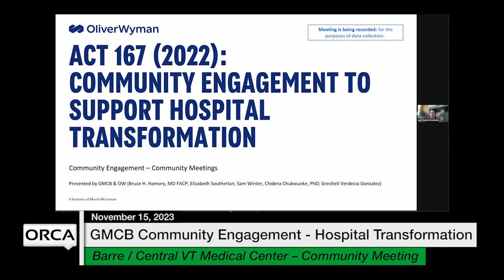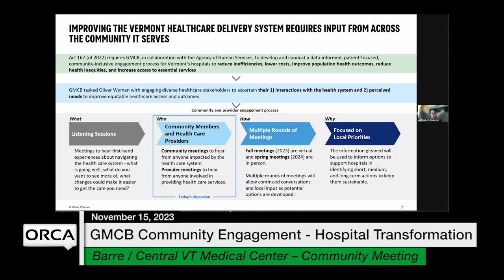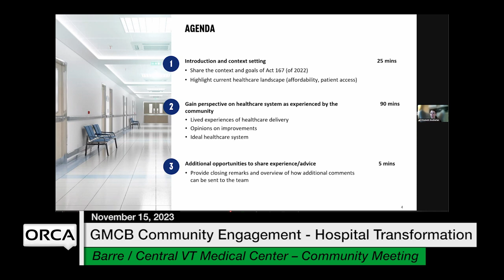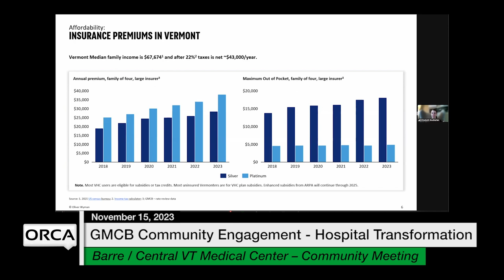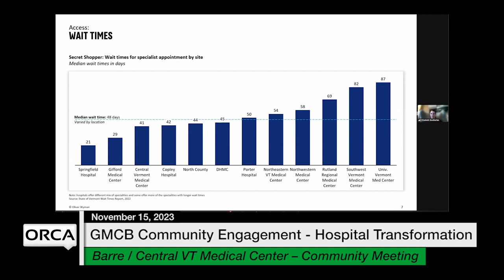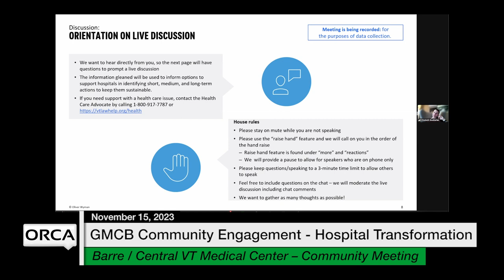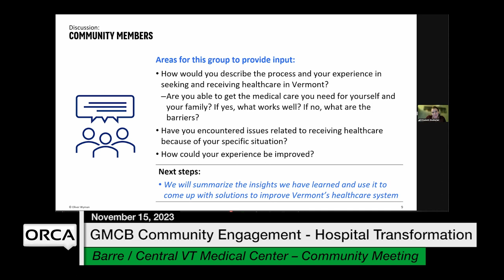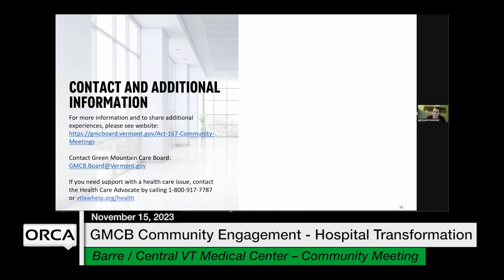GMCB - Community Engagement - Hospital Transformation CVMC Community Meeting 11/15/2023 [GMCB]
Green Mountain Care Board - Community Engagement to Support Hospital Transformation CVMC Community Meeting 11/6/2023 [GMCB]